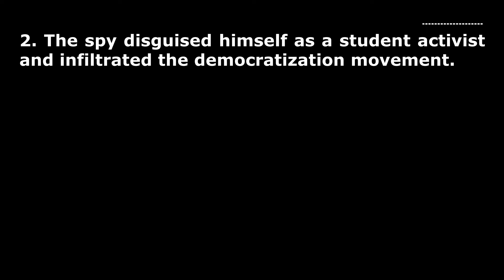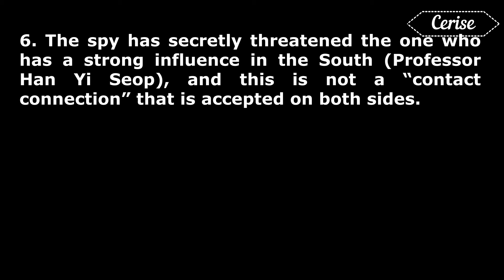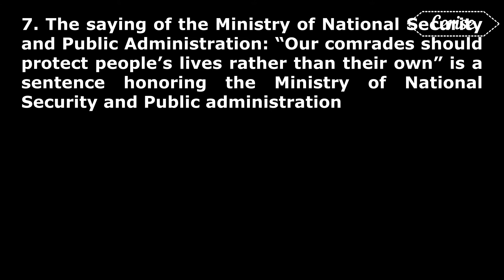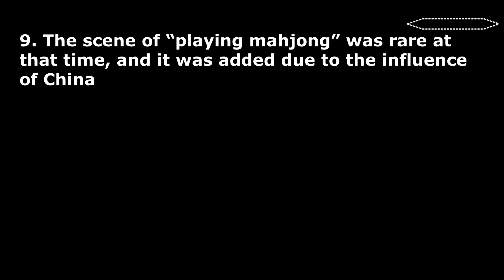Knetizens suddenly turned to support Snowdrop after JTBC corrected all related misinformation